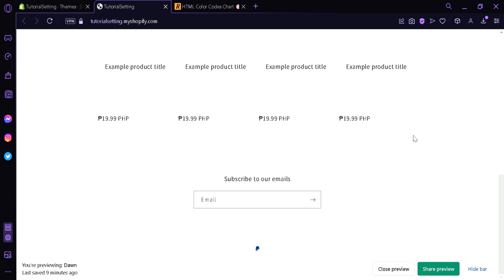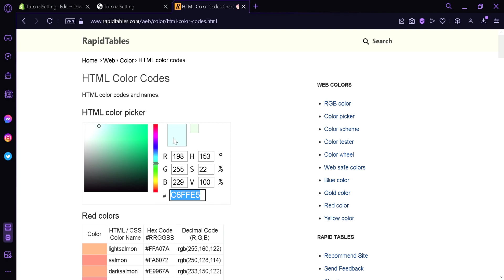How to Change Footer Color in Shopify Dawn theme (Best Method)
How to Change Footer Color in Shopify Dawn theme. In this video on How to Change Footer Color in Shopify Dawn theme, we're going to show you how to change the footer color in the Shopify Dawn theme.

If you're looking to change the color of your footer in your Shopify Dawn theme, then this video is for you! We'll show you how to change the shopify dawn theme footer color in just a few simple steps, so you can improve the look and feel of your website!
How to Change Footer Color in Shopify Dawn theme